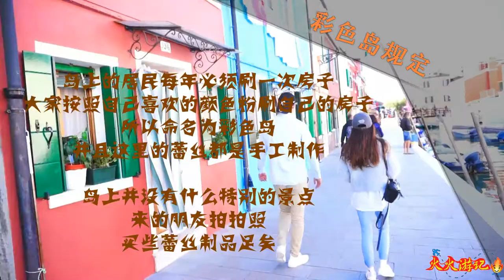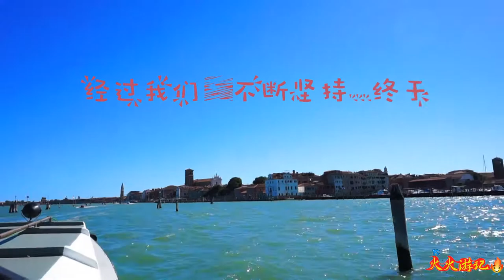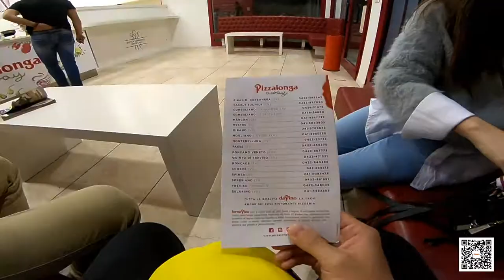火火游记 威尼斯 3，从玻璃岛到了彩虹岛，威尼斯之旅大结局